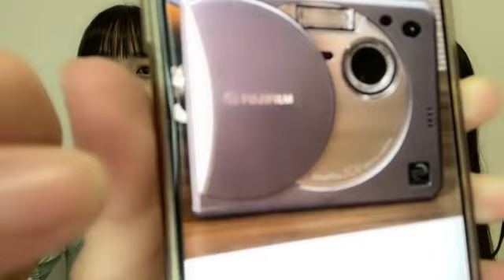SHOWROOM 信濃 宙花（STU48 ドラフト3期生） 2024年09月22日21時49分05秒